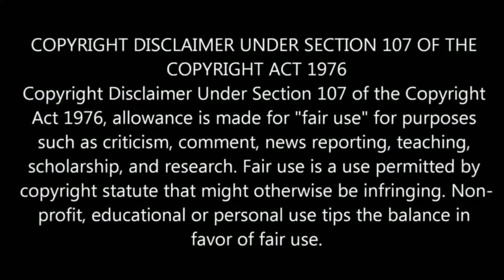Eduardo Camavinga a Beast in Midfield at Rennes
Rennes starlet Eduardo Camavinga has become the youngest senior France international since 1914.

Camavinga came on in the 63rd minute of France's 4-2 Nations League win over Croatia on Tuesday, replacing N'Golo Kante to make his international debut at the age of 17 years and 303 days.

The teenager became France's third-youngest debutant when he came on the pitch at Stade de France, making him the youngest player to play for France since Maurice Gastiger, who made his debut in 1914 at the age of 17 years and 128 days.

Already a veteran of 50 first-team appearances and a goalscorer on his full debut for France, it is clear to see why any potential suitors for Eduardo Camavinga will likely have to pay around €100 million (£91m/$118m) to sign him next summer.

Camavinga, who does not turn 18 until November, has developed from largely being a defensively-minded midfielder last term to more of a dynamic box-to-box player in 2020-21, and, as such, the teenager who has been compared to Clarence Seedorf will likely feature heavily as Rennes make their first appearance in the competition.

Though Real Madrid have been credited with an interest in Camavinga, the teenager has insisted that he will stay with Rennes for the 2020-21 season.

Camavinga has said he is inspired by Paul Pogba  and has been compared to his countryman, who helped lead France to the World Cup title in 2018.